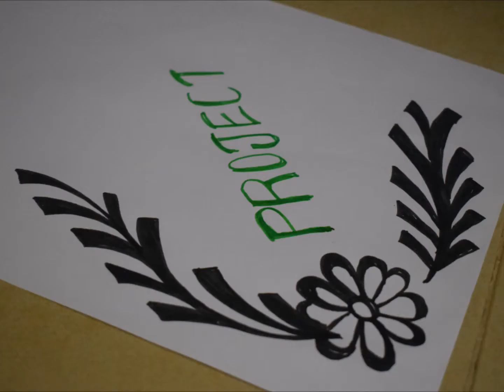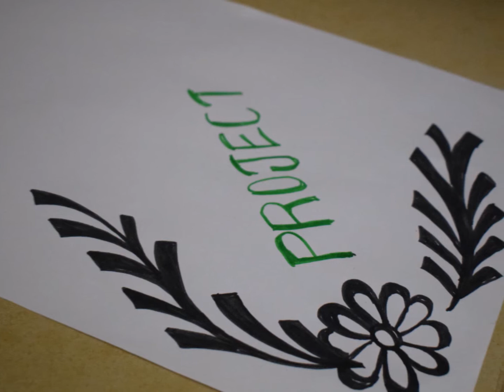Project file decoration